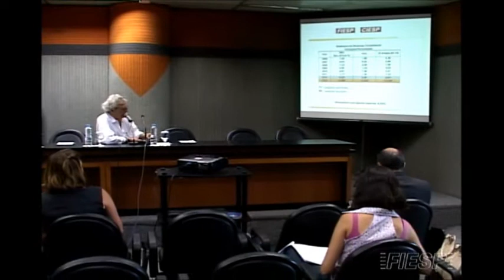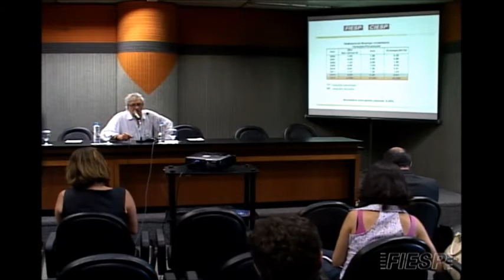Resultado da Pesquisa de Nível de Emprego (Novembro - 2012)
Indicadores regionais e setoriais do Estado de São Paulo

Indústria paulista fecha 8.500 empregos em novembro
No acumulado dos últimos 12 meses, indústria de transformação demitiu 23,5 mil empregados na comparação com o mesmo período anterior